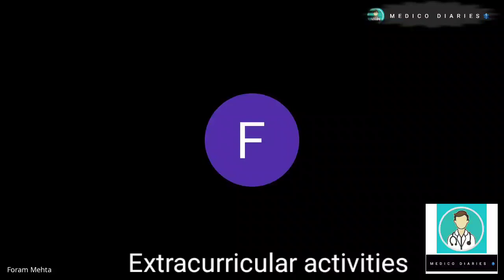ND DESAI NADIAD |COLLEGE REVIEW INTERVIEW | MBBS ADMISSION GUIDANCE | FORAM MEHTA| TANYA VIRANI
This is review interview of ND DESAI NADIAD.In this series we are going to give you this type of interviews from all the COLLEGES of GUJARAT.

Expense Section-
Education Section-
Hostel Section-
Campus-
Mess section-
Hospital-
City Area-
Transport-